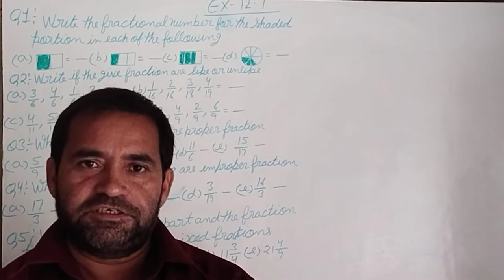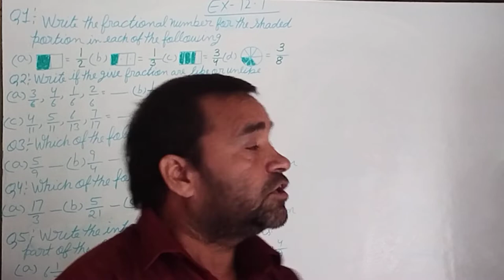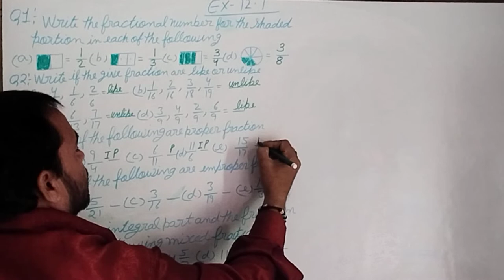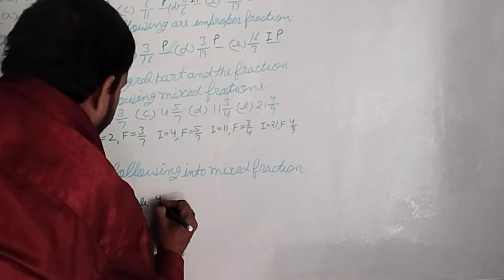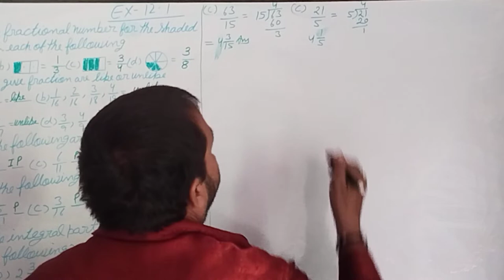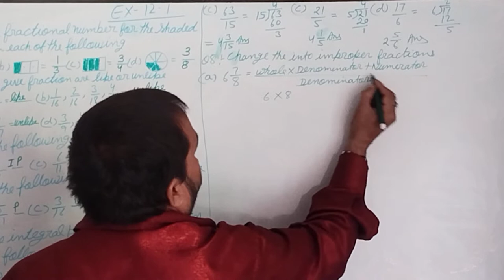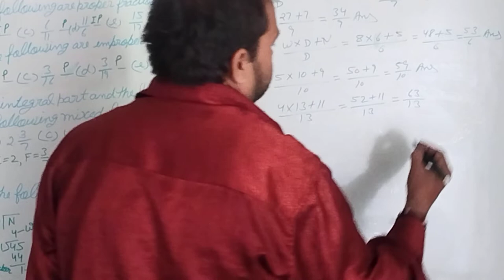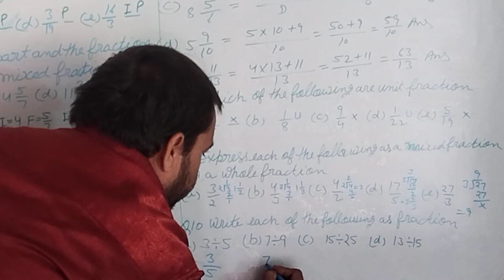class 4 Neo star Maths,Ex 12.1 fraction